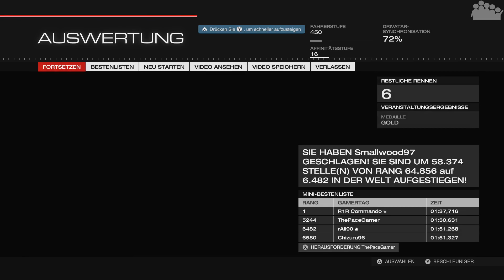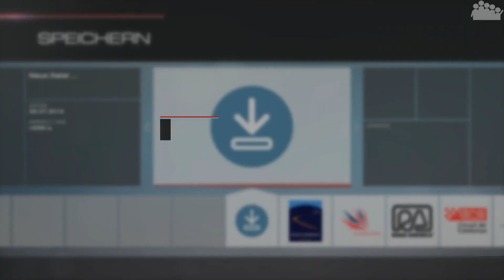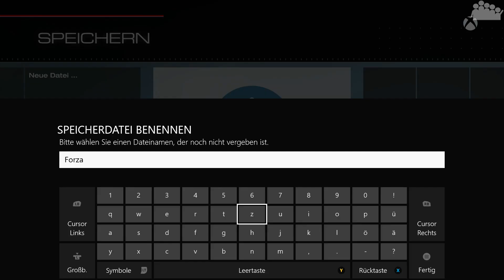FORZA MOTORSPORT 5 #160 - Rekordauto Audi R8 - Let's Play Forza Motorsport 5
► Nach dem duchwachsenen Start in der Prototype 1 Meisterschaft schnappt sich rAii nun das LeMans Sieger Auto schlechthin. Der Audi R8 mit seinen insgesamt fünf Gesamtsiegen ist bis heute das erfolgreichste Fahrzeug auf LeMans. Auch seine 62 Siege in 79 Renneinsätzen sprechen eine klare Sprache!

► It's time to RACE - das interaktive Format bei dem DU aktiv mitmachen und nicht nur gegen rAii sondern gegen die ganze Community antreten kannst:

► Unser Teamspeak-Server - komme vorbei und werde noch ein größerer Teil der Community:
● diepixelhelden.ultimate-teamspeak.de